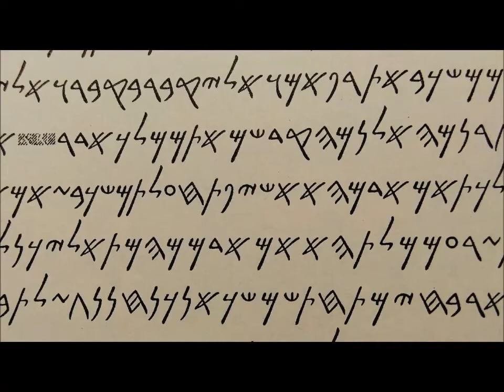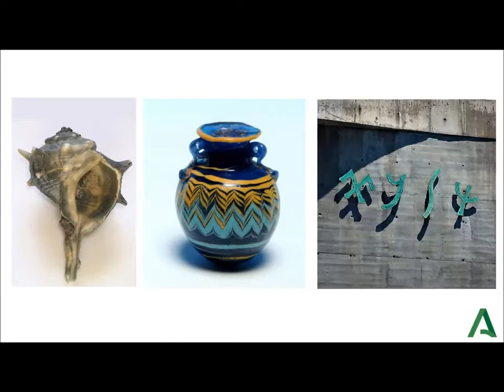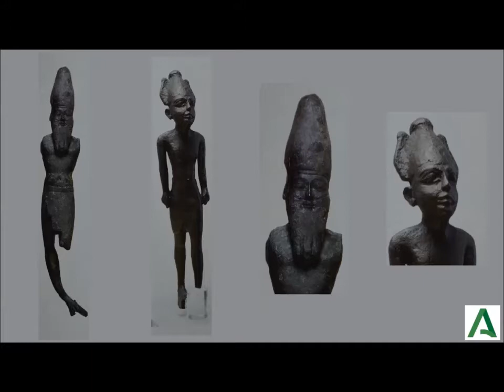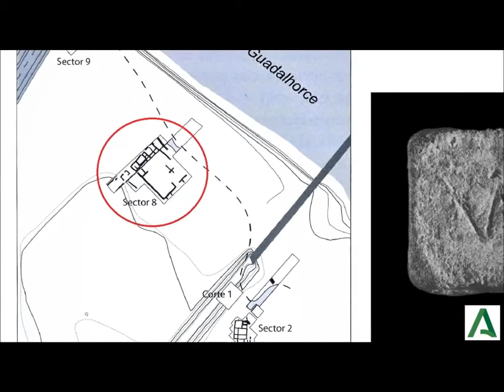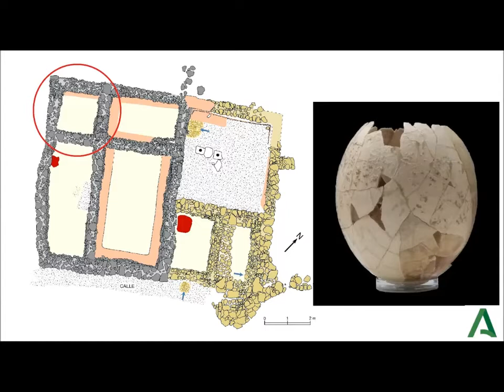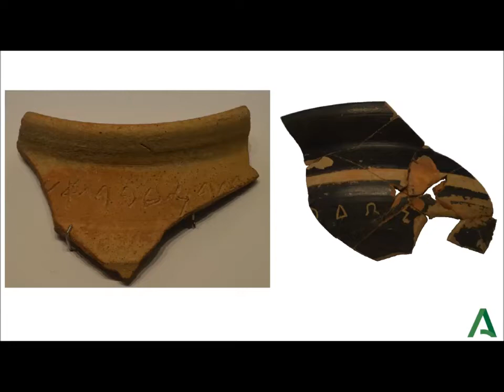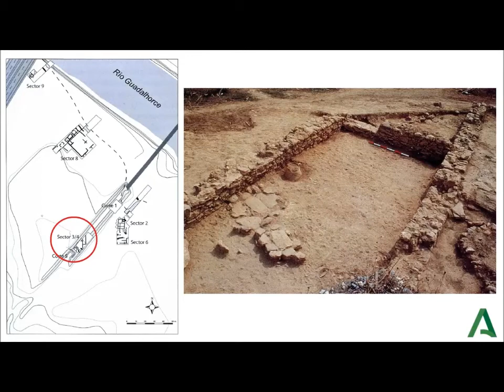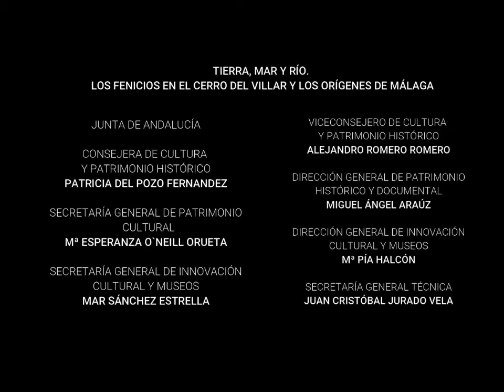Tierra,Mar y Río. Los fenicios en el Cerro del Villar .Origenes de Málaga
Idea original , documentación , montaje y locución :Eduardo García Alfonso
Los fenicios en el Cerro del Villar .Origenes de Málaga